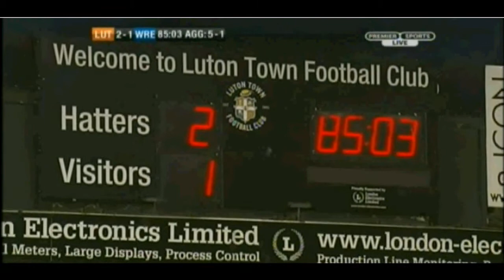Luton 2 - 1 Wrexham (5-1 agg) J. Walker goal and Celebrations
1st round playoff replay at Kenilworth Road. Music by Mann and 50cent.